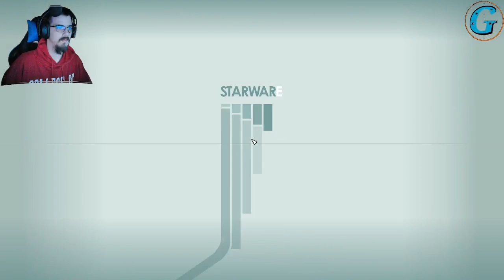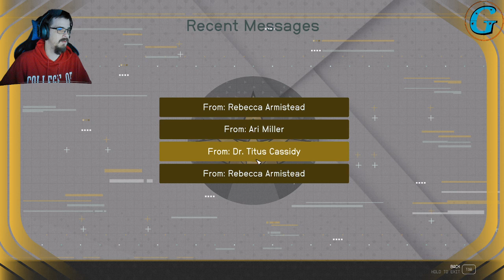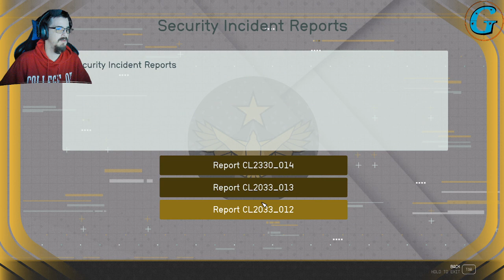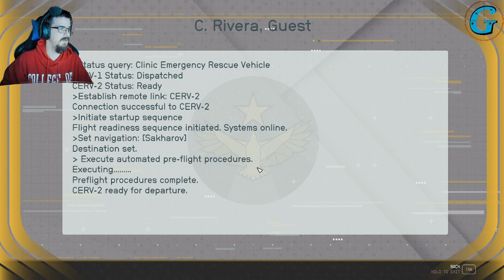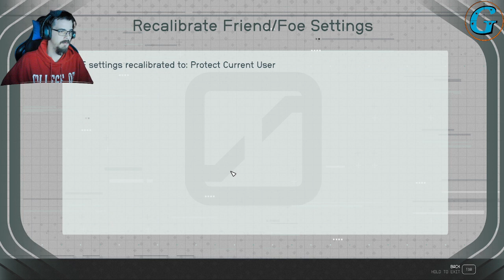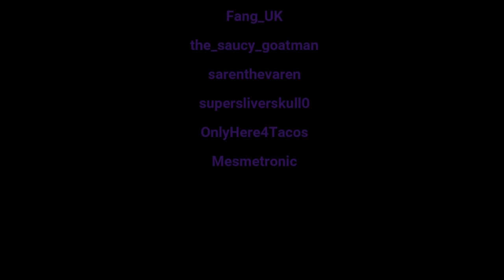Space Nomad ~ More Ranger quest line